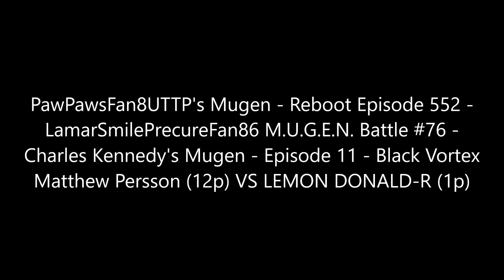PawPawsFan8UTTP's Mugen - Reboot Episode 552 - Black Vortex Matthew Persson VS LEMON DONALD-R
Full Title: PawPawsFan8UTTP's Mugen - Reboot Episode 552 - LamarSmilePrecureFan86 M.U.G.E.N. Battle #76 - Charles Kennedy's Mugen - Episode 11 - Black Vortex Matthew Persson (12p) VS LEMON DONALD-R (1p)